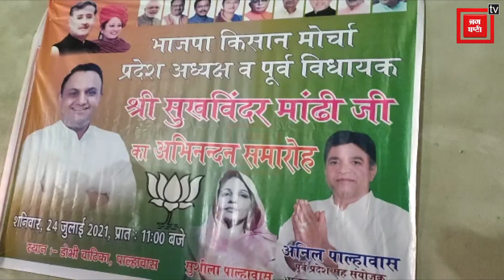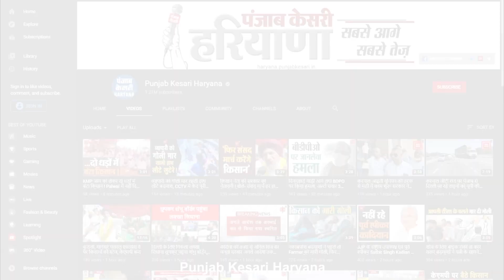पिता के पद चिन्हों पर नहीं चल रहे Tikait, आंदोलन में भाई को भाई से लड़वा रहे हैं- सुखविंदर मोड़ी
भारतीय किसान मोर्चा के प्रदेश अध्यक्ष सुखविंदर मोड़ी ने किसान नेता राकेश टिकैत पर बड़ा हमला बोला है, उन्होंने टिकैत पर तंज कसते हुए कहा है कि वो अपने पिता के पद चिन्हों पर नहीं चल रहे हैं, सुखविंदर मोड़ी की माने तो जब केंद्र सरकार कृषि कानून लेकर आई थी तब टिकैत ने खुद कृषि मंत्री नरेंद्र तोमर के निवास पर जाकर धन्यवाद करके आए थे उन्होंने कहा था कि मेरे पिता धर्म सिंह टिकैत का सपना पूरा हो गया, लेकिन अब टिकैत उनके पद चिन्हों पर ना चलकर स्वार्थ की और चले गए हैं।